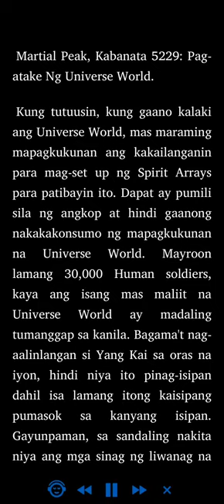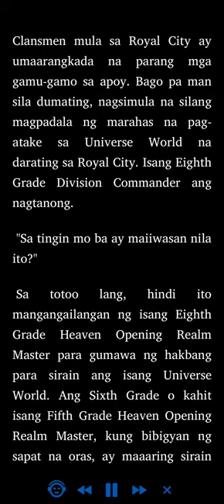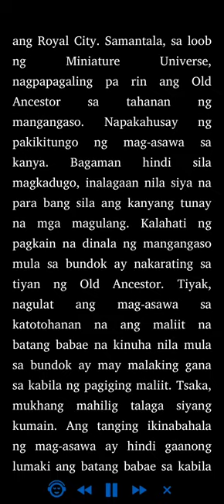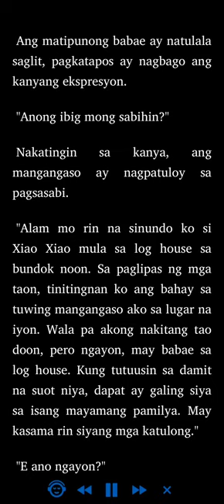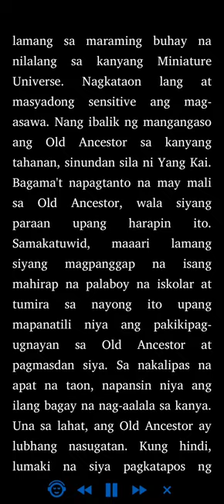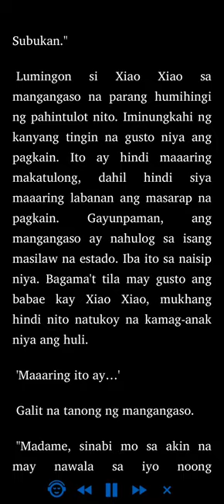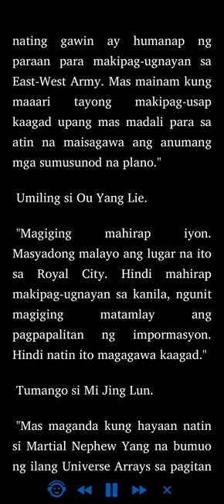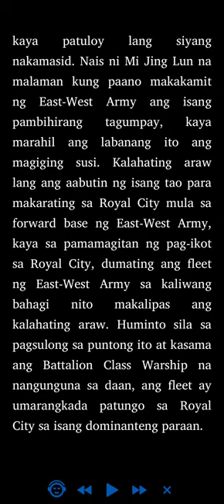Martial Peak: Kabanata 5229 - 5232